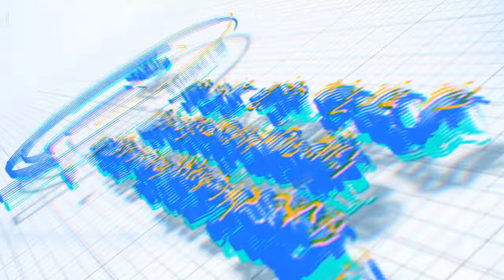የህዳሴ ግድቡ 95% ተጠናቀቀ፡፡ // የትግራይ ተፈናቃዮች ጉዳይ!// ከአማራ ክልል ፖሊስ ኮሚሽን የተሰጠ መግለጫ!// የእለቱ ወሳኝ መረጃዎች